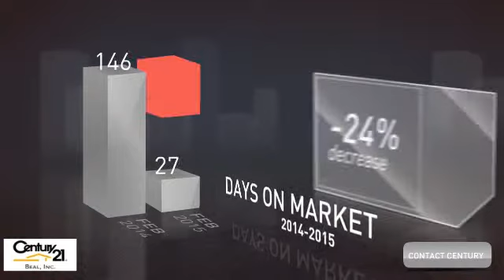Bryan Condo's & Townhomes Market Update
Century 21 Beal, Inc. is all about making sure that you know everything that is going on in the Brazos Valley. Enjoy our video about local market statistics for  Bryan.